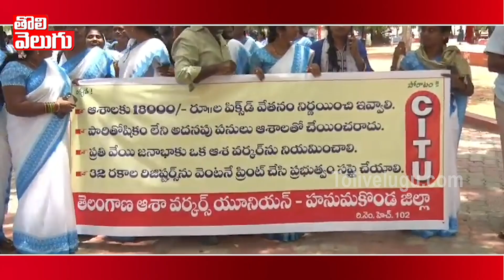మంత్రి ఎర్రబెల్లి ఇంటిని ముట్టడించిన ఆశ వర్కర్స్ | Asha Workers Protest at Warangal |Tolivelugu TV